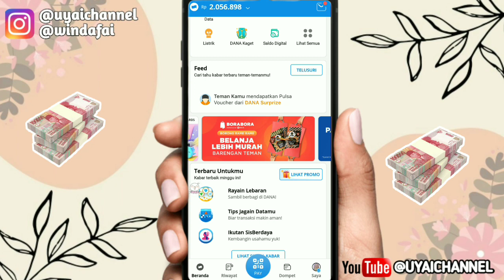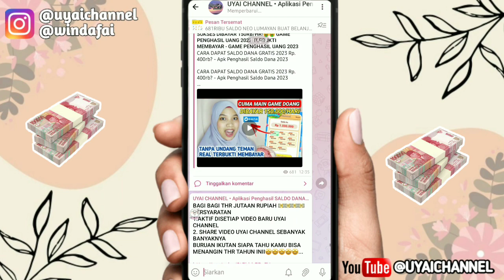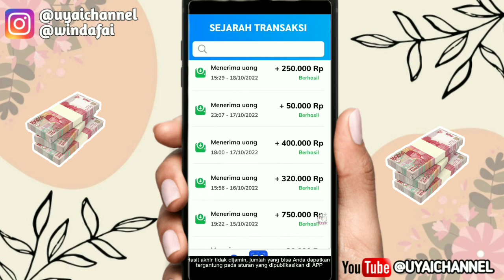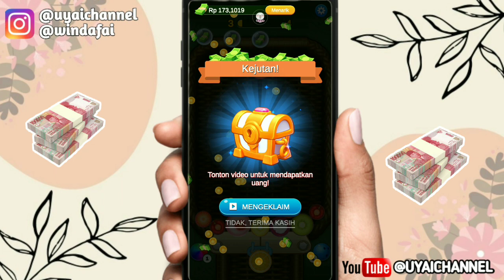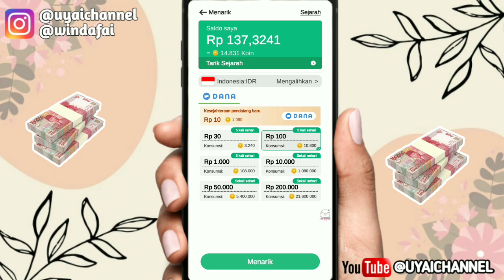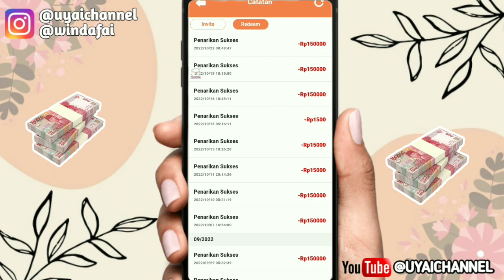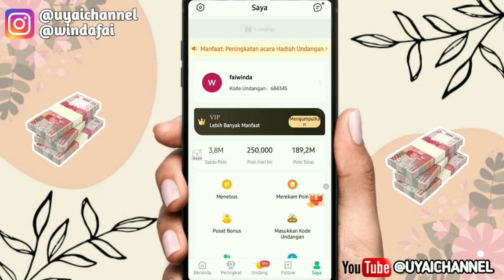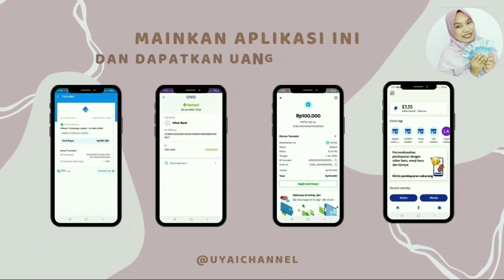CARA DAPAT UANG 300RB GRATIS🤑🤑!! Aplikasi Game Penghasil Uang 2023 terbukti membayar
📌Link Daftar Aplikasi 👇👇👇
***CEK DIVIDEO***